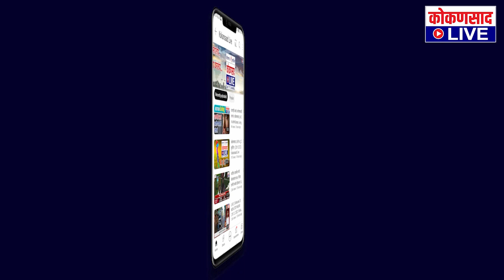गणेशोत्सवासाठी येणाऱ्या चाकरमान्यांसाठी महत्वाचं | असं आहे ST चं विशेष नियोजन